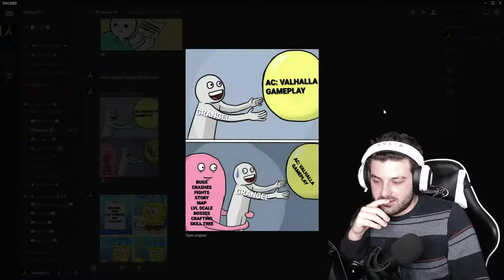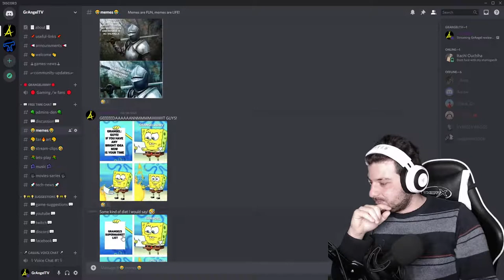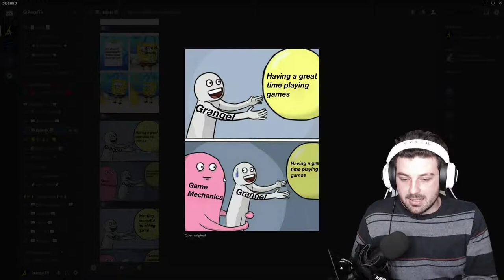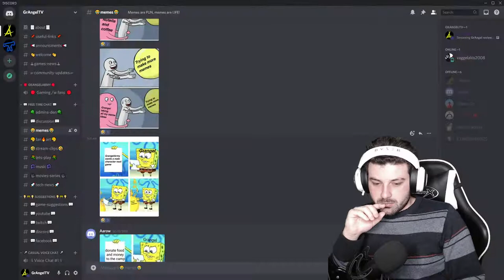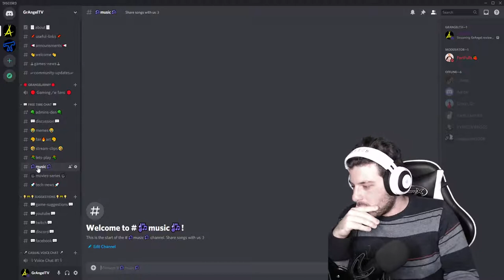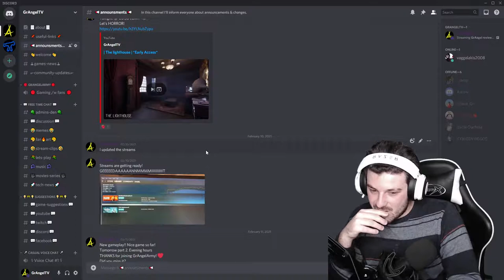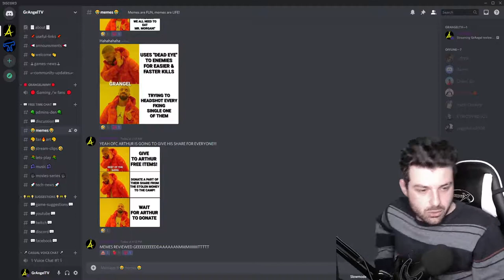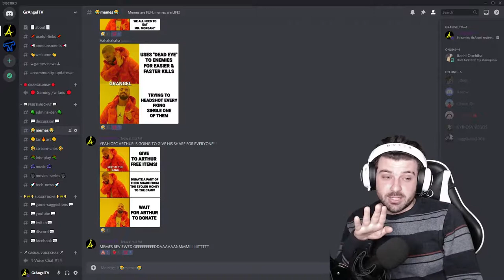GrAngel reviews Discord's Memes Submissions [Part 1]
As I play games unique moments are being created!
I love memes! Many people love them too!
Why don't we step it a little further & create MEMES for more fun?
So the thing goes like this:
FIRST OF ALL. GrAngelArmy has to join the livestreams so that they know about recent meme topics!
THEN you have to join DISCORD and submit your memes.
At this point I would like to kindly ask you about being POLITE, funny and creative!
(You can also react in Discord on someone's else meme)
DO NOT send me your memes submissions in Private Messages.
DO NOT send me your memes submissions in Facebook or Instagram.
Your submitted memes HAS TO DO WITH GRANGELTV'S CHANNEL.
GENERALLY NO LINKS ARE ALLOWED!
Submit your memes ONLY in "Memes" channel in our DISCORD server.
Normally if I have enough memes I would do this review once per week but that's not fixed for now. You can submit your memes the whole week till the next review.

I love those kind of LIVE Streams because FIRST OF ALL I react with you guys!
I love communicating with OUR community!
That's why I created Discord, that's why I created memes review and generally
THAT'S WHY I LIVESTREAM!
THE ONLY THING I care about creating and keeping up a nice community which we enjoy playing together, we love the same games, we have the same sense of humor and generally love being together!
I really... REALLY appreciate GrAngeArmy for supporting me throughout my "gaming trip"
(as I always like to say) all this time.
THIS CHANNEL is ONLY the GRANGELARMY GEEEEEDAAAAAAAANMIIIIIIIIT !!!

Did you miss a live stream or a video???
If you are an subscriber don't forget to click on the bell, so that you will be notified every time I live stream or a new video is uploaded!

In any case thanks for visiting my channel.